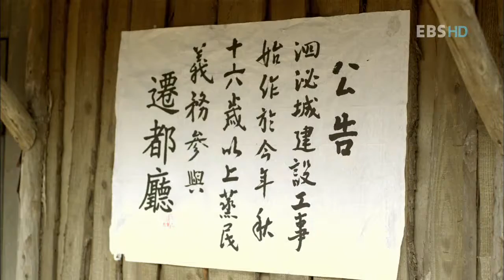EBS 다큐프라임 - Docuprime_사비성 사라진 미래 도시 , 1부_#003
EBS, EBS 다큐프라임, Docuprime, 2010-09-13, 사비성 사라진 미래 도시 - 1부

백제 성왕의 사비 천도당시 시대상을  첨단 그래픽과 복원자료들로 보연준다